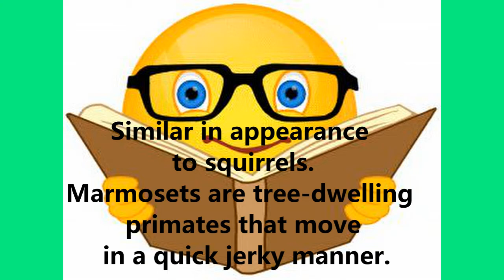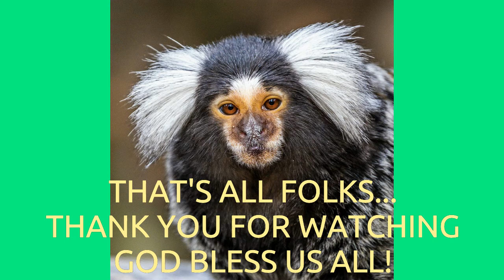UNGGOY KA BA? WEH, D NGA? ... |vlog #511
T-H-A-N-K   Y-0-U!

UNGGOY KA BA? WEH, D NGA? ...